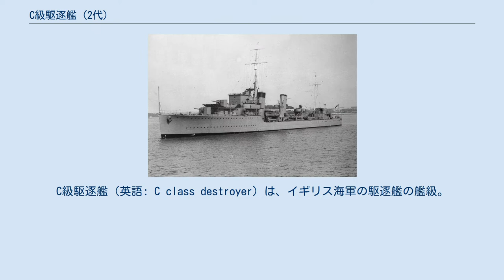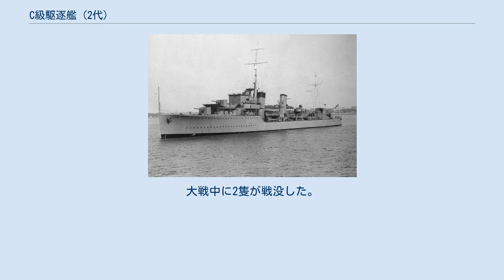C級駆逐艦 (2代)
C級駆逐艦（英語: C class destroyer）は、イギリス海軍の駆逐艦の艦級。
B級をもとに大型化して航続距離の延伸を図った発展型として、1929-30年度計画で5隻が建造された。
「クルセーダー」をネームシップとして、クルセーダー級（Crusader-class）と称することもある。
 イギリス海軍は1924-5年度より駆逐艦の建造を再開し、まず改W級駆逐艦をもとに第一次世界大戦の戦訓や新しい技術を盛り込んだプロトタイプとして「アマゾン」と「アンバスケイド」を建造したのち、1927-8年度で量産型としてA級、続く1928-9年度で小改正型のB級が建造された。
 1929-30年度計画での建造艦は、B級をもとにわずかに大型化し、燃料の搭載量増加を図ることとなった。
 上記の経緯より、設計はB級をもとにわずかに大型化したものとなっている。
船首楼型、2本煙突という基本構成や、艦内の諸区画配置はおおむね踏襲されたが、本級より、前後部の燃料タンクを隣接させて、油の積込みと移送を合理化した。
また艦橋構造物の設計も洗練され、羅針艦橋の後部に方位盤射撃塔と測距儀塔を装備した。
 機関構成もA・B級と同様であるが、艦の大型化に対応して、機関出力は、従来の34,000馬力から36,000馬力に増強された。
ボイラーは、海軍本部の設計によるアドミラルティ式3胴型水管ボイラーを搭載した。
蒸気性状は圧力300 lbf/in2 (21 kgf/cm2)、温度315.5℃であった。
タービンはパーソンズ式オール・ギヤード・タービンであり、独立した巡航タービンは持たず、高圧タービンの中に設ける方式とされた。
 艦砲はA・B級と同様、45口径12cm砲（QF 4.7インチ砲Mk.IX）4門を搭載した。
当初計画では、B級の「ブルドック」と同様に2番砲に60度の仰角が取れるCP Mk.XIII砲架を採用し、高角砲を兼用できるようにする予定であったが、同艦での試験成績が不良だったため実現せず、標準的な平射砲（仰角30度～俯角10度）としてのMk.XIV砲架と組み合わせての搭載となった。
また大日本帝国海軍が吹雪型駆逐艦で50口径12.7cm砲を搭載したのに対抗して、嚮導艦「ケンペンフェルト」で50口径13cm砲（QF 5.1インチ砲Mk.I）の搭載試験が行われたが、重量過大であり、まもなく他の艦と同様の4.7インチ砲に換装された。
 近距離用の対空兵器としては、新開発の62口径12.7mm4連装機銃の搭載が計画されたものの、開発遅延のために実現せず、在庫品の39口径40mm単装機銃（QF 2ポンド・ポンポン砲Mk.II）が搭載された。
1935年から1936年にかけて、「クルーセイダー」で39口径40mm機銃の4連装砲架が試験搭載され、成功を収めた。
 水雷兵器としては、A・B級と同じく21インチ魚雷発射管を4連装2基搭載した。
ただし魚雷としては、A・B級がMk.Vを搭載していたのに対し、本級ではMk.IVが搭載され、後にMk.IXに更新した。
一方、B級では対潜兵器が重視されて対機雷戦兵器が省かれたのに対し、本級ではA級と同様に2速駆逐艦掃海具（TSDS）を搭載しており、このため爆雷の搭載量は減少している。
 また第二次世界大戦が勃発すると、生き残っていた艦は護衛駆逐艦として改装され、70口径20mm機銃6門を搭載して防空火力を強化、また45口径12cm砲のうち1門を撤去するかわりにヘッジホッグ対潜迫撃砲を搭載、爆雷搭載数を125発に増加させている。
 当初計画では、A・B級と同様に嚮導艦および8隻の建造が予定されていたが、財政緊縮の影響で嚮導艦および4隻に削減された。
その後、1937年から38年にかけて、全艦がカナダに譲渡された。
 第二次世界大戦においては5隻全てがカナダ海軍の指揮下で、主に北大西洋での船団護衛を任務として活動した。
大戦中に2隻が戦没した。
生き残った3隻も戦後間もなく解体された。